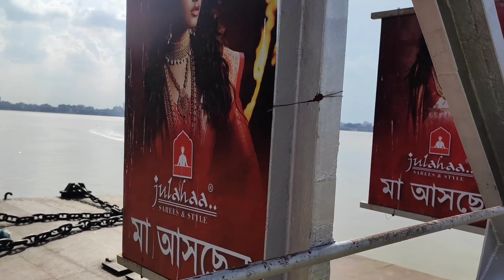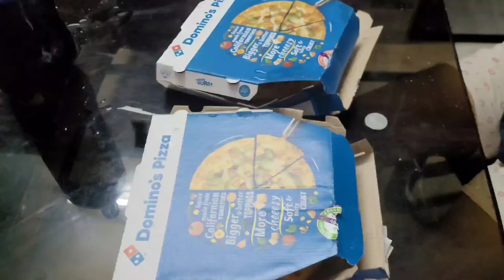Exploring the Majestic Victoria Memorial Hall | A Kolkata Heritage Gem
Exploring the Majestic Victoria Memorial Hall | A Kolkata Heritage Gem | VictoriaMemorial Vlog

Welcome to my latest vlog as we embark on a mesmerizing journey through the iconic Victoria Memorial Hall in the heart of Kolkata. Join me as we delve into the rich history and architectural grandeur of this magnificent monument, dedicated to the memory of Queen Victoria.

🏛️ Victoria Memorial Hall: A Kolkata Heritage Gem 🏛️

In this video, we'll take you through the stunning marble architecture, lush gardens, and captivating exhibitions that make the Victoria Memorial a true testament to Kolkata's rich heritage. From its inception during the British colonial era to its significance in modern-day India, we'll uncover the stories hidden within these hallowed halls.

🌿 Explore the Lush Gardens 🌿

Our adventure begins as we wander through the beautifully landscaped gardens surrounding the Victoria Memorial. Discover serene pathways, tranquil lakes, and captivating sculptures that make this place a haven for nature lovers and history enthusiasts alike.

📚 Dive into History at the Museum 📚

Step inside the memorial to explore its remarkable museum. From rare artifacts and portraits to historical documents and relics from the past, you'll get an up-close look at the colonial era and the fascinating history of Kolkata.

🔮 Witness the Light and Sound Show 🔮

As the day turns to night, prepare to be enchanted by the spectacular light and sound show at Victoria Memorial. The monument comes alive with colours and narratives that transport you back in time.

🌟 Join Me on This Unforgettable Journey 🌟

Don't miss out on this incredible adventure as we unravel the mysteries and marvels of the Victoria Memorial Hall.